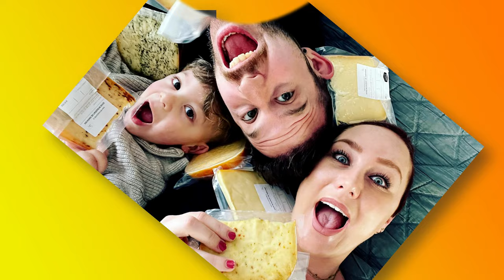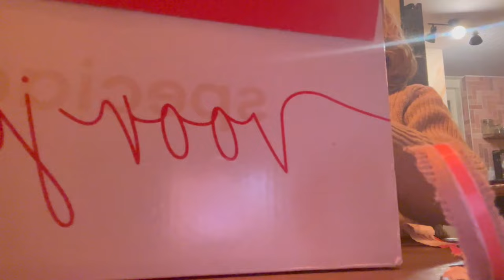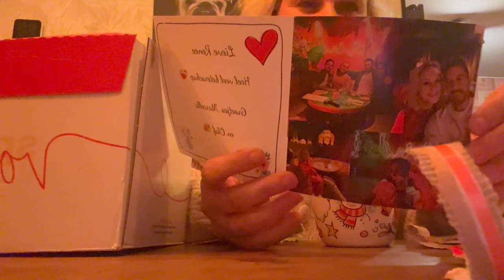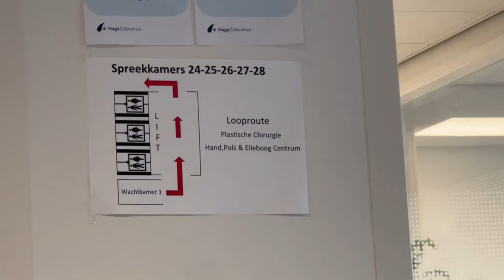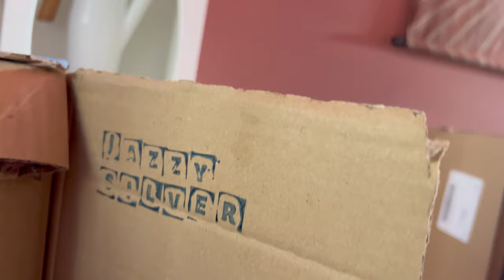WEEK NA BORSTRECONSTRUCTIE & IS HET WEEFSEL KWAADAARDIG? || #577 || MIJN BORST HEEFT KANKER